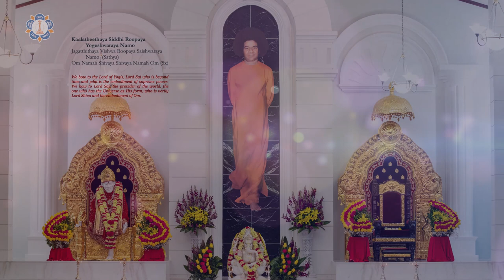Hollywood | Akhanda Bhajans 2023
► Session 2 from 2023

0:00 - I Will Love You More And More Each Day
2:16 - Purandara Ranga Hare Vitthala
4:34 - Antar Jyoti Namo Paramatma Jyoti Namo
7:41 - Sathya Swarupini Ma
11:37 - Shri Sai Natha Guru Govinda
13:32 - Murali Krishna
16:54 - Sri Rama Charanam
20:45 - Sai Narayana Narayana
23:09 - Bolo Narayana Jaya Jaya Vittala
25:22 - Jaya Sai Guru Deva Sai Guru Deva
30:07 - Sarva Dharma Swaroopa Sai
34:11 - Pranam Swikara Karo Sai Mahadeva
39:08 - Nataraja Nataraja Natana Shekara Raja
43:27 - Ven Mi Sai Brahma
46:15 - Hari Om Tat Sath Namah Shivaya
49:47 - Shiva Nataraj Nataraj We Surrender
52:11 - Om Namah Shivaya Shivaya Namah Om
57:02 - Hare Krishna Hare Krishna
1:01:59 - Avo Pyare Nayana Hamare Sai Hamare Avo
1:06:43 - Kaalatheethaya Siddhi Roopaya Yogeshwaraya Namo
1:10:56 - Guru Dev Guru Dev
1:16:18 - There Is Love Within Me
1:20:58 - Govinda Narayana Gopala Narayana
1:24:30 - Hari Narayana Hari Narayana Hari Narayana Bhajore